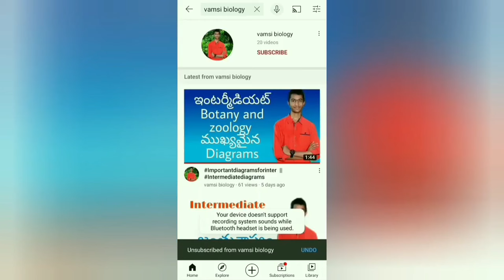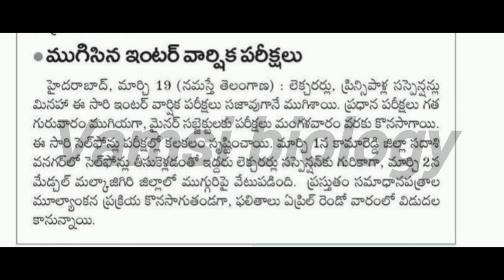Ts Inter Results 2024 | Ts inter results 2024 Release Date | Ts inter results 2024 latest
✨Tags ✨

ts inter results 2024 latest news, ts inter results 2024, ts inter results, ts inter results 2024 release date, ts inter results 2024 today news, ts inter results 2024 date,

Ts inter 2024 latest news today
Ts inter 2024 news
TS Inter Board Released 2024 Academic Calendar